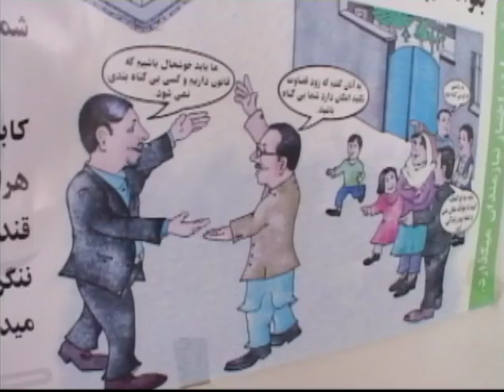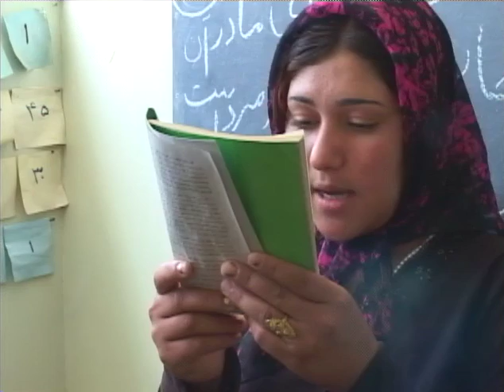L'histoire de Sosan: la violence domestique en Afghanistan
Huit ans après la chute des Talibans, la violence ciblée contre les femmes en Afghanistan est revenue à un niveau alarmant. Cette vidéo permet de s'introduire dans l'un des six abris du pays, où les femmes ayant subi des abus trouvent refuge. (Editeur: UNTV avec l'appui de l'UNIFEM; année de sortie : 2009; disponible en anglais, français, espagnol et russe)